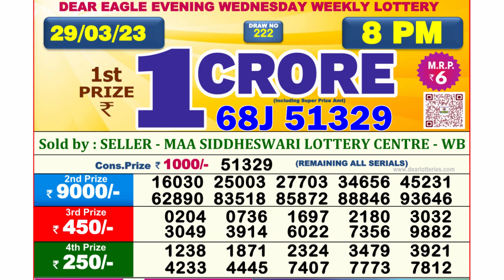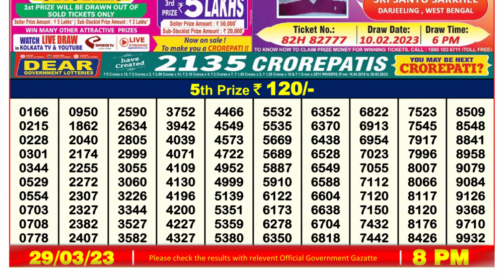Dear Lottery Sambad 8pm today 29.03.23 Nagaland State Lottery Result